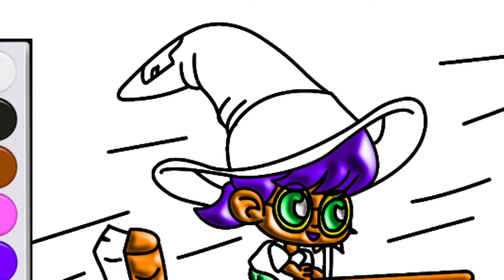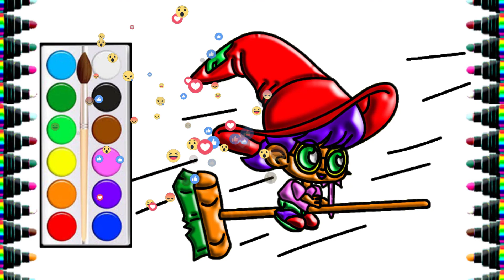How to draw a broom god in anime - Drawing and Coloring for kids - be yeu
How to draw a broom god in anime - Drawing and Coloring for kids - be yeu. is a channel for Children
Be yeu Channel is a video tutorial for kids painting and coloring animals. Tree, house ... v ... v ...
 Hope the parents regularly watch and comment. To channel better

     Welcome to Be yeu Channel !